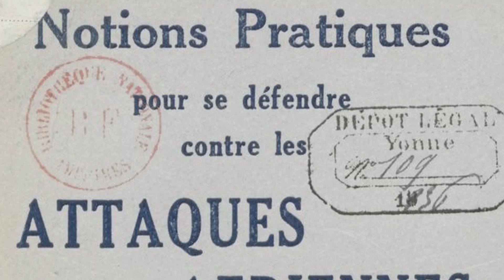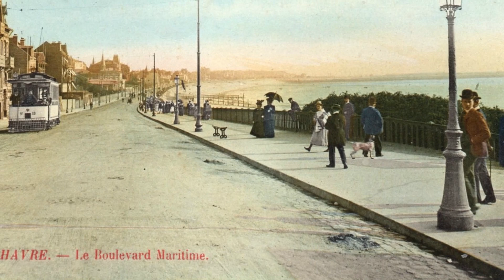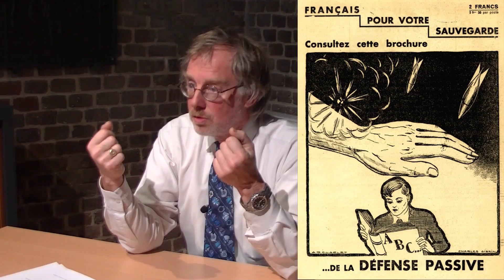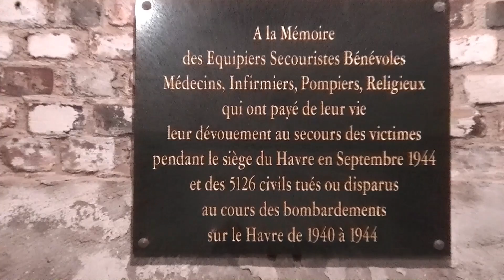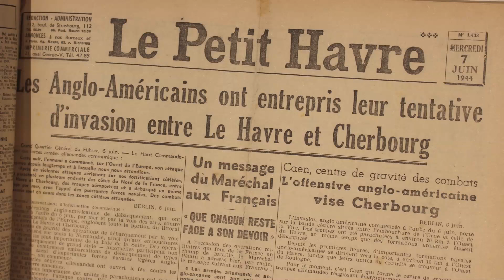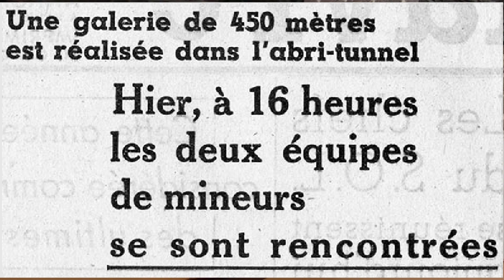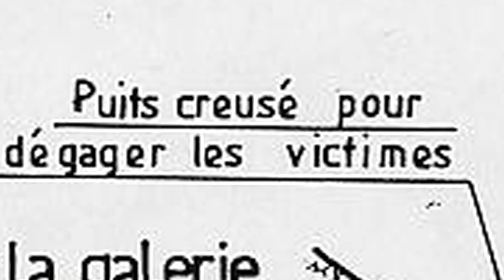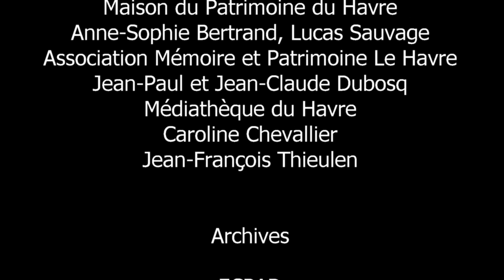Le Havre, ville martyre des bombes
Film réalisé dans le cadre du programme Réalisons l'Europe par la classe de 3e3 du collège André Malraux de Paron (Yonne, France). Le thème de l'année était les civils dans la guerre et ce film met en lumière les conséquences de la terrible stratégie des Alliés avec les destructions massives des villes françaises. Nous remercions infiniment le témoin Daniel Canu et tous les partenaires locaux qui nous ont permis de réaliser ce reportage puis ce film destiné aux jeunes.